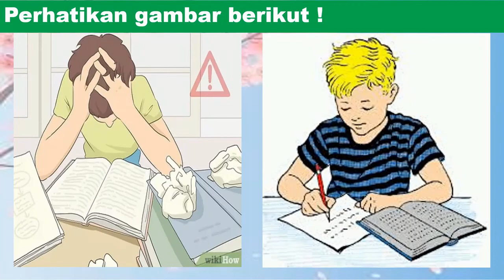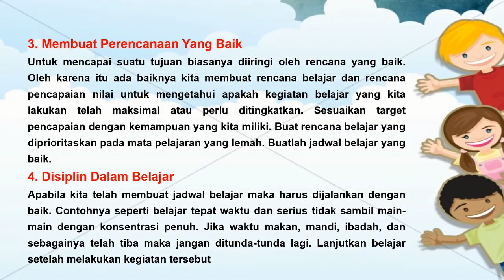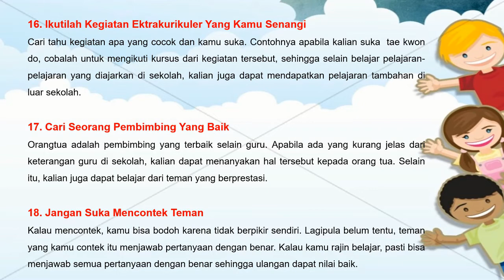MPLS SMPN 1 Bukateja, materi Cara Belajar Efektif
Cara belajar efektif bisa dilakukan dengan berbagi cara, di video ini saya berikan beberapa tip belajar efektif, semoga video ini bermanfaat, selamat menonton di link ini